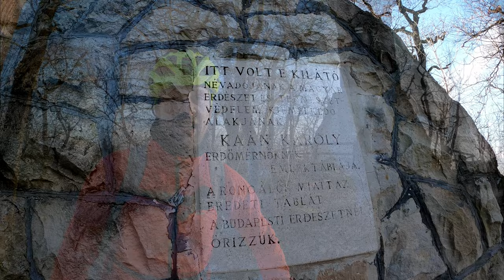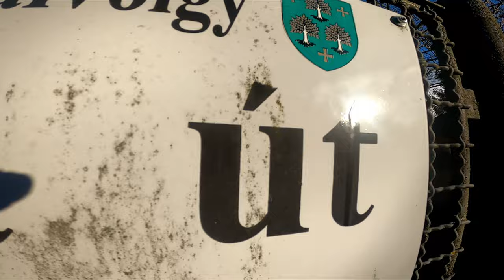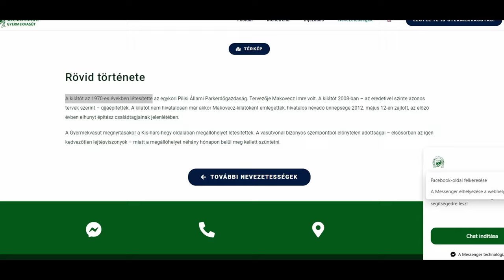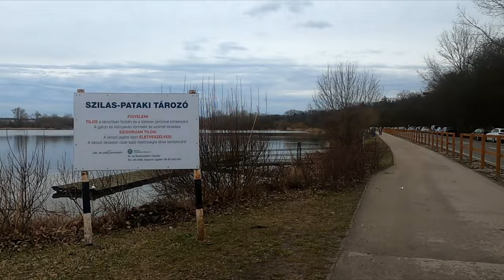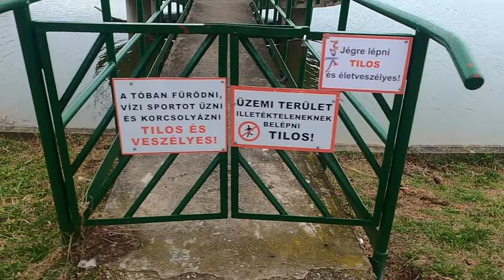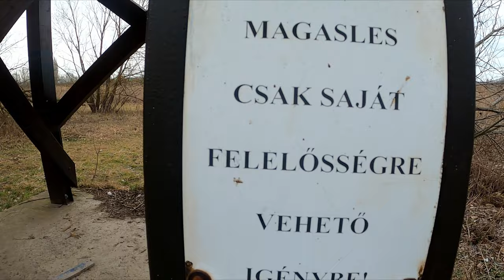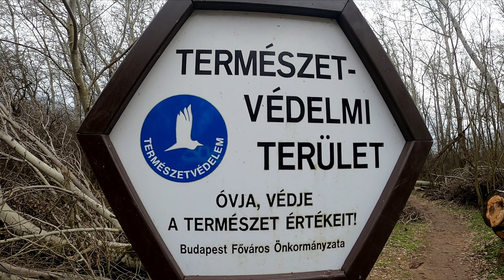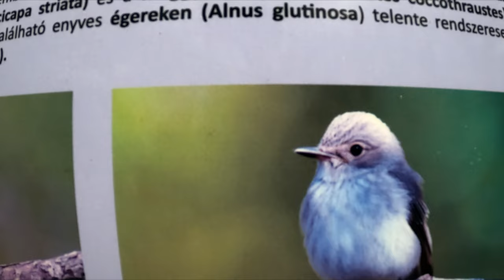Budapesti kilátók | ALL IN - Az összes(nél is több)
Télen előjönnek a budapesti témák... ahogy egy éve a legmeredekebb budapesti utcák, most a budapesti kilátók lett e téli program. Nem kifejezetten téli célpont ez sem, de jó ötletnek tűnt a szokatlanul enyhe napokon. 😀
Aztán jött a valóban télies időjárás, de végül sikerült meglátogatni az összes kilátót. Tavasztól őszig ez egy laza egynapos program lenne, most "kicsit" több ideig tartott.
Némelyik kilátónak sokkal kalandosabb története van, mint azt elsőre gondolnánk. Többről is keringtek téves információk és akadt igazán kellemes meglepetés is.
Az egyikről sikerült megfeledkeznünk, ezért bepótoltuk úgy, hogy még egy másikhoz is ellátogattunk.
Így nem csak az összes, hanem annál több budapesti kilátót is megjártunk.
0:00 Bevezető
0:25 Erzsébet-kilátó
2:32 Guckler károly kilátó
4:20 Kaán Károly kilátó
5:28 Széchenyi-kilátó
6:40 Árpád-kilátó
8:10 Makovecz-Kilátó
10:23 József-hegyi kilátó
11:55 Naplás-tavi kilátó
16:46 Kertvárosi-kilátó
18:15 Merzse-mocsár
23:42 Gloriett
Tetszettek a videóban lévő zenék?